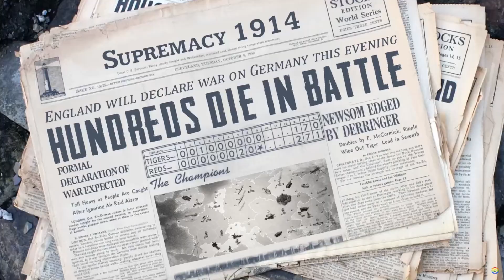SupremAZZy1914-500er Azzkalation -50- Das Finale!!!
Supremacy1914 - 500er Karte- normale Geschwindigkeit- Azzkalation - never before, nerver again - LetsPlay - Deutsch

Folgen kommen immer Mittwochs und Samstags um 12 Uhr

Musik by pixabay.com + Stronghold(2001 PC) + Lords of the Realm 2 (1966 PC)